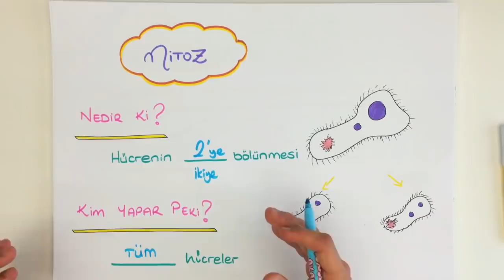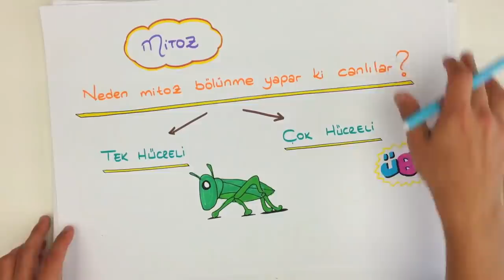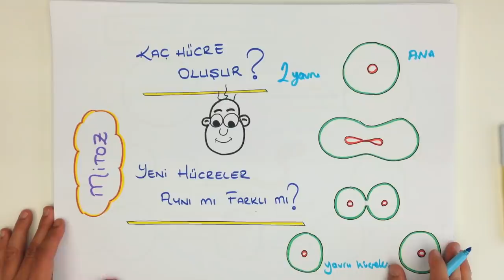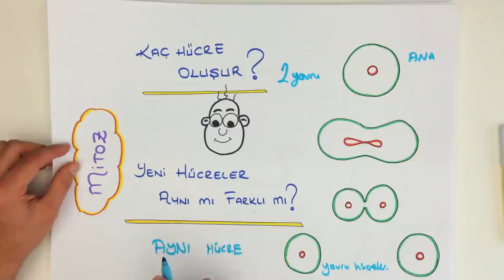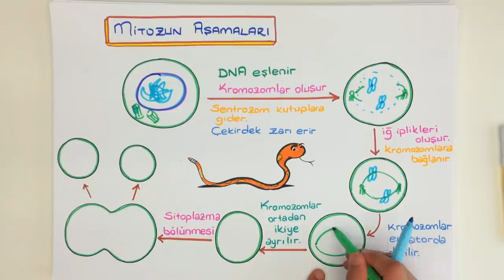MİTOZ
Tonguç Akademi MİTOZ konu anlatımını her zamanki gibi en eğlenceli şekilde Tonguçlayarak bu videoda bulabilirsin.